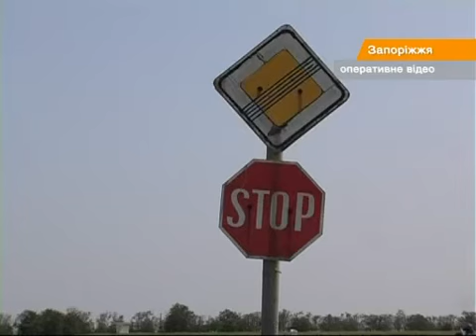В Запорожской области женщина на легковушке убила ребенка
Водитель автомобиля «Ford Focus» на перекрестке автодороги Одесса-Мелитополь-Новоазовск и автодороги Орехов-Пологи-Бердянск, при выезде со второстепенной дороги, не предоставил преимущество в движении и совершил столкновение с автобусом «Mercedes-Benz 312D». В результате ДТП один пассажир автобуса, 9-летний мальчик, погиб, а еще пятеро пассажиров получили телесные повреждения, с которыми были доставлены в больницу

Водій автомобіля «Ford Focus» на перехресті автодороги Одеса-Мелітополь-Новоазовськ та автодороги Оріхів-Пологи-Бердянськ, при виїзді з другорядної дороги, не надав переваги в русі та скоїв зіткнення з автобусом «Mercedes-Benz 312D». Внаслідок ДТП один пасажир автобуса, 9-тирічний хлопчик, загинув, а ще п'ятеро пасажирів отримали тілесні ушкодження, з якими були доставлені до лікарні